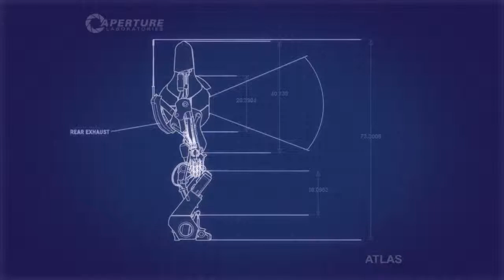Karate chop & funnels